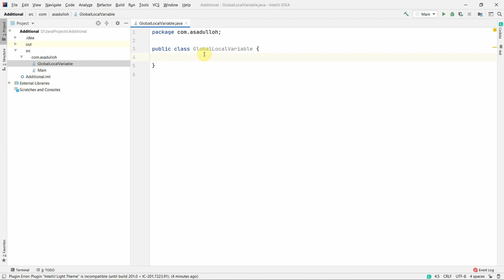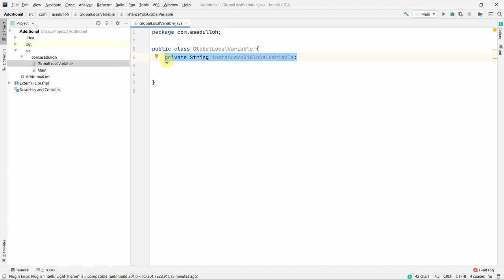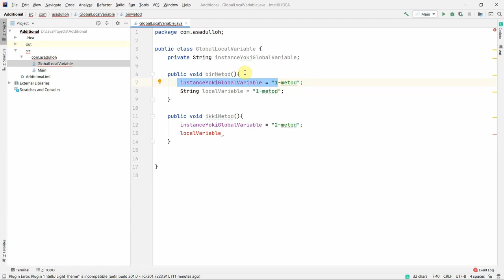(BONUS) Java dasturlash tili. 16-Dars: Instance Variable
Bu darsimiz siz uchun bonus videodarslik qilib tayyorlandi

Savollaringizni "Comments"da qoldiring ❕❗

Bu bepul Java Darslik tubdagi👇 ba'zi muammolarni yechishga ilk qadamlardan biri sifatida tayyorlandi.

Hozirda IT sohasi juda tez rivojlanib borayotgani hammaga ma'lum.
O'zimizni yurtdaham bu sohani o'rganishga va bu soha ustalariga talab juda katta bo'lishiga qaramasdan, negadir bu bo'yicha bepul, yoki o'rganish jarayoniga yordam beruvchi "Kontent" o'zbek tilida judaham kam. Shu bois bu kanalga va aynan bu loyihaga asos solishga qaror qildim.

 Alloh O'zi sizning ilmingizni ziyoda qilsin va bu ojizona harakatlarimizni xayrli qilsin.